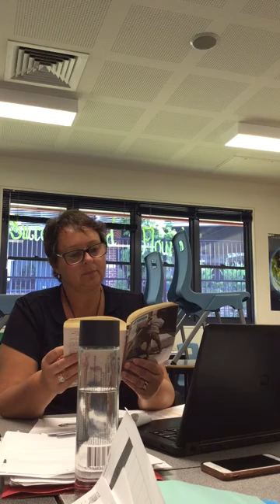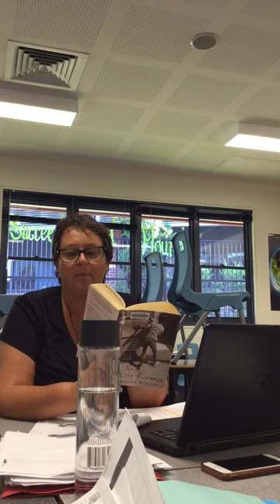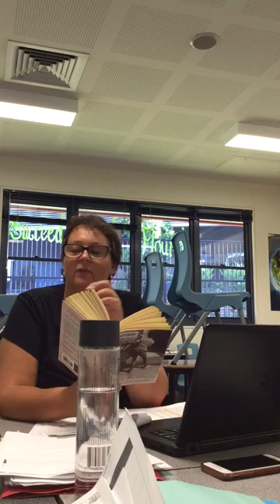Lesson Two: Mrs Davidson's Extension English Prt 3